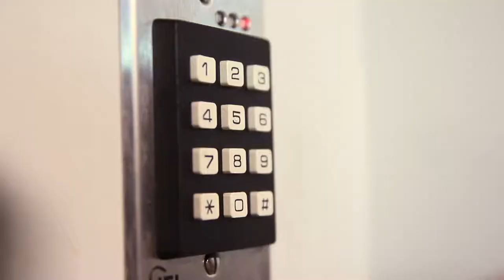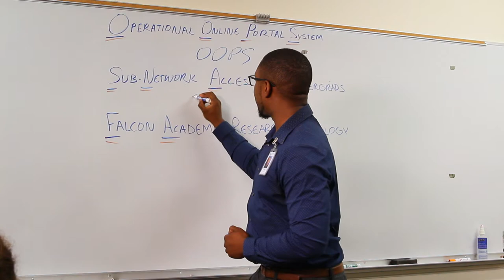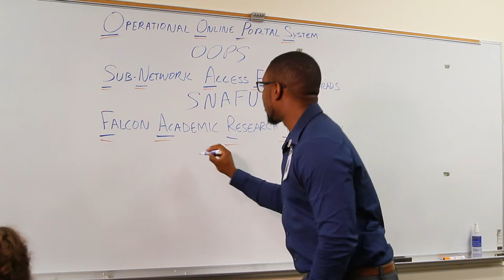Getting to Know IT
Agent Tatum gives a tour of IT Headquarters. He also provides an overview of the duties and responsibilities of the Information Technology department at Daytona State College.